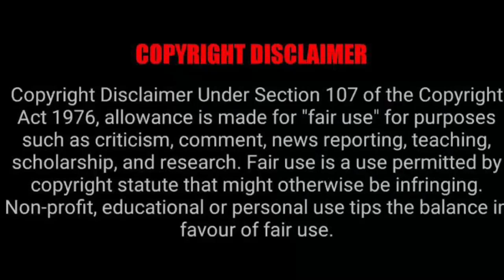Boity doesn’t believe in this...